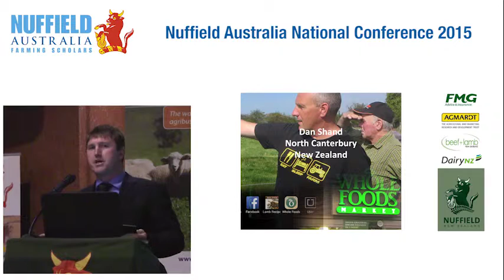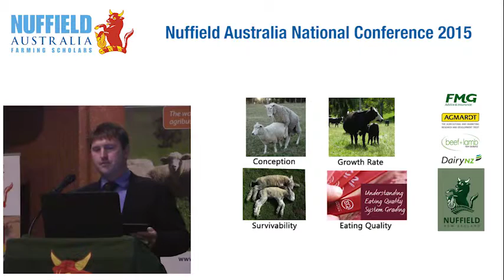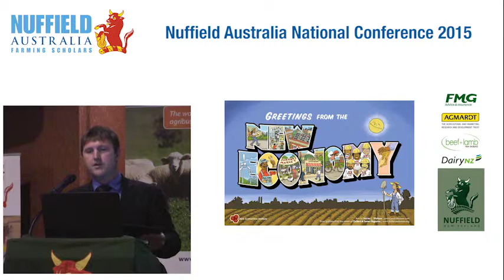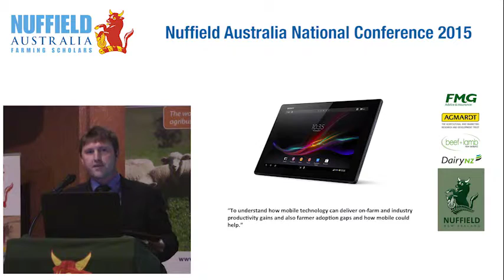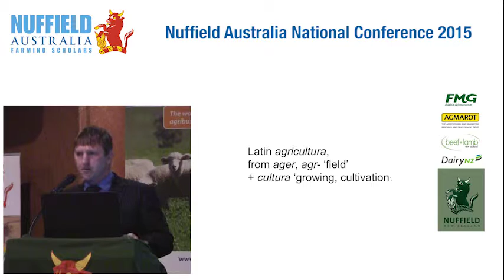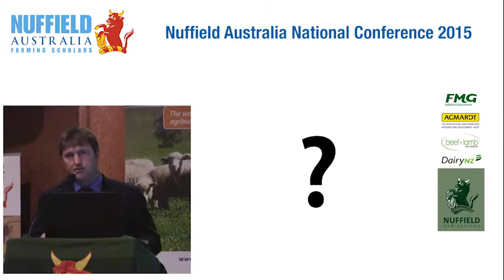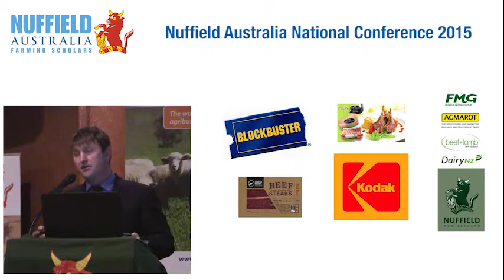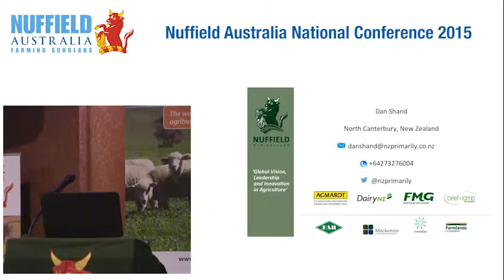2014 Scholar Dan Shand, North Canterbury NZ - Mobile Technology in the Red Meat Sector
Dan Shand is a 2014 New Zealand Scholar who, with his family, farms their 7000 hectare High Country Station at Culverden, North Canterbury.

Dan runs 1300 lamb supreme ewes, 300 replacements and 230 breeding cows. He also has a beekeeping and honey operation known as Everything NZ Limited which he is currently growing from 500 to over 2000 hives.

For his Nuffield Scholarship report, Dan’s study was focused on the adoption and use of mobile technology in the red meat sector and how it could be used to extract value throughout the value chain.